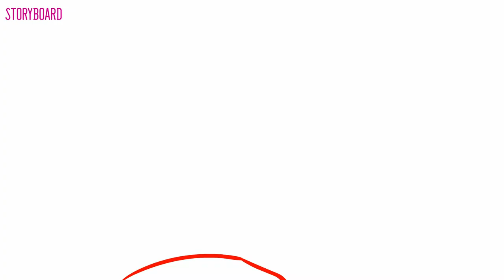✧PROCESS ANIMATION OF MY PART IN SpookizForeverMEP✧ ✧PART 3✧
HOLY SHAZ CRYSTEL DOING SPOOKIZ AGAIN REAL??? 😳😳😳
this loookksss scrappy and badly made I'm sorry my video making skills have degraded :'')

sorry it's been a while qwq I have been through some stuff and I, unfortunately, have to say this but around aug 8 I'm not gonna be making videos as frequent anymore and I'm really sorry for that and I hope yall understand :'33

(omfg this song is so 🙏🙏🙏)

★CREDITS:

(2:47)

Characters:
~CULA FROM SPOOKIZ

FAIL TO DO THESE THINGS WILL LEAD YOU TO A COPYRIGHT⚠